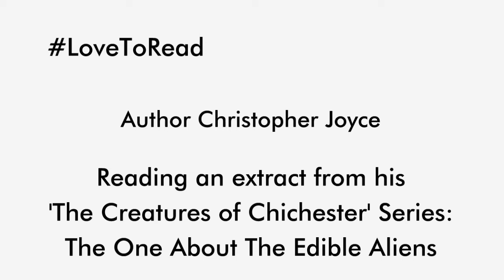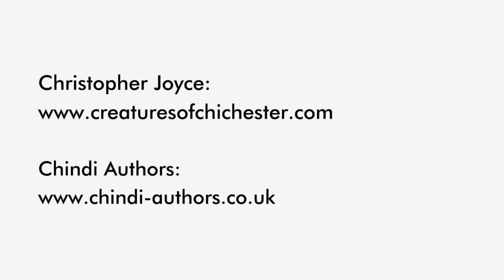Christopher Joyce Reading An Extract From 'The One About The Edible Aliens'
This video is of author Christopher Joyce reading an extract from his book 'The One About The Edible Alien' for the 'Love To Read' campaign.

for information about this book and other authors and their work.

Hennings Wine Merchants in North Street, Chichester kindly let us film in their room above the shop which is available to hire.